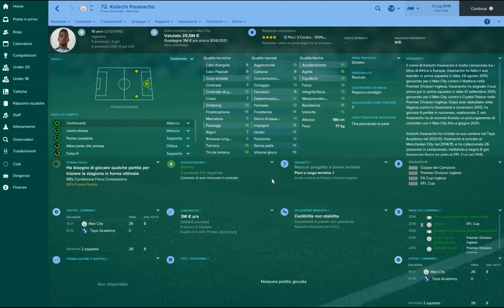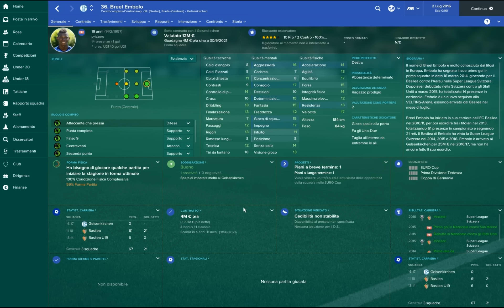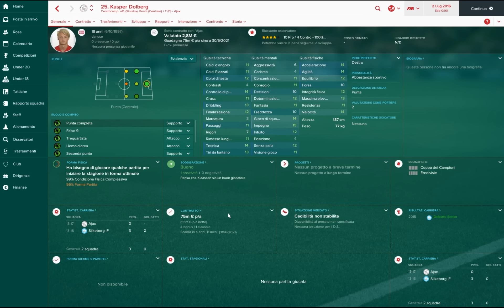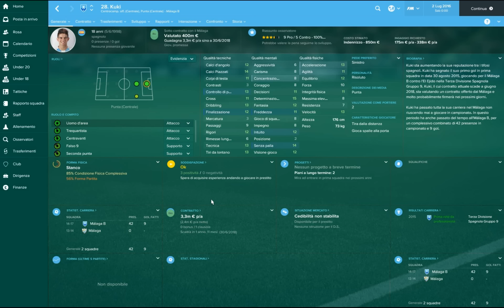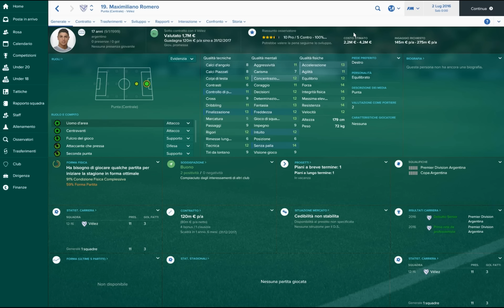EPISODIO FINALE - I MIGLIORI WONDERKIDS - ATTACCANTI - FM 2017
Ecco a voi dei consigli sui migliori wonderkids i su Football Manager 2017. Tutto questo ovviamente con Football Manager 2017.